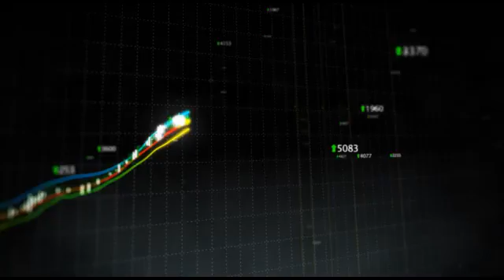Citigroup Lifts PT & '11-'12 EPS for Winnebago Industries; Maintains Hold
Citigroup Inc. raised its price target for Winnebago Industries Inc. (NYSE:WGO) on Friday, from $12.00 to $17.00, with a Hold rating maintained. Citigroup lifted its 2011 EPS estimate for the firm from $0.36 to $0.50, and hiked its 2012 EPS estimate from $0.44 to $0.58. The stock is trading at $15.04, which is 1.12% lower than the upgrade price of $15.21. Winnebago Industries had sales growth of 1.1% during the last fiscal year. The company has reported $449.5 million in sales over the past 12 months and is expected to report $556.0 million in sales in the next fiscal year.